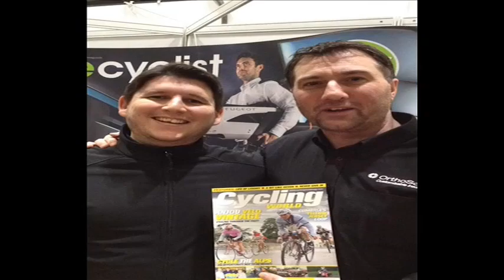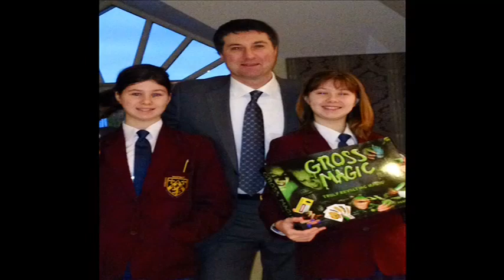Ronnie Irani - Some of My Friends.